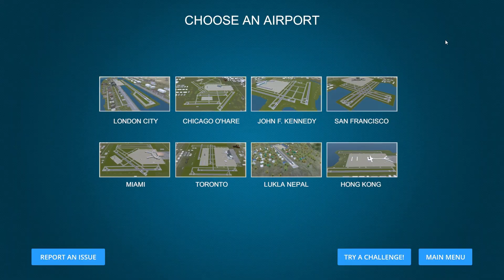Airport Madness 3D V2 E66 Drink From the Firehouse: Miami